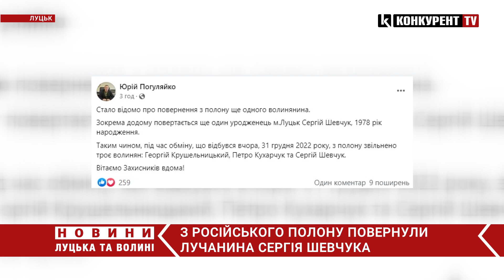З російського полону повернули лучанина Сергія Шевчука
З російського полону повертається ще один волинянин. За інформацією очільника Волинської ОВА Юрія Погуляйка, додому повертається ще один уродженець м.Луцьк Сергій Шевчук, 1978 рік народження.